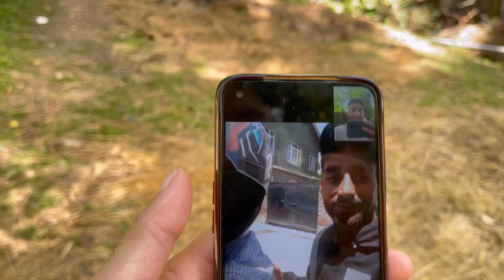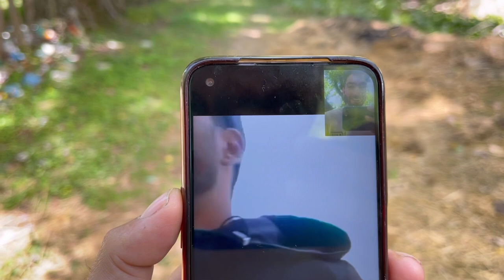AMAZING CUTTING TREE SKILL IN KASHMIR 🌳| WOODCUTTER 😳